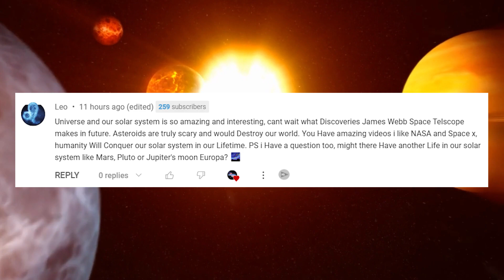Scientists Can't Solve This!! Quaoar defies all theories with its ring system!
In this video, we explore the exciting world of space and the latest discoveries in our solar system. From the stunning ring systems of dwarf planet Quaoar to the mysteries of our own solar system, this video takes you on a journey through the cosmos. Join us as we unravel the secrets of the universe and learn about the amazing objects that reside within it. With stunning visuals and expert insights, this video is a must-watch for anyone interested in space and astronomy. So sit back, relax, and let's embark on a journey through the stars!